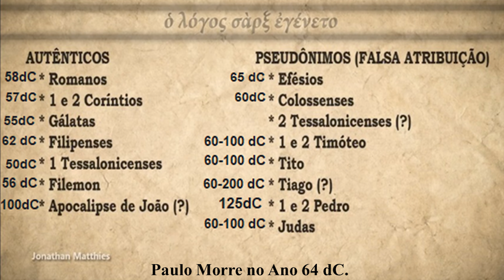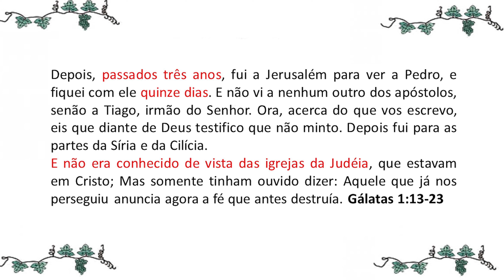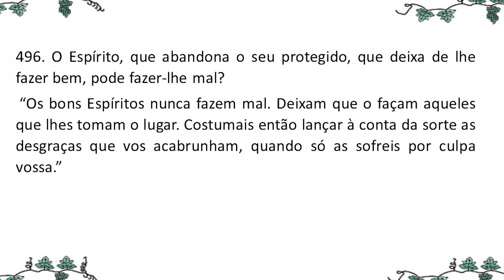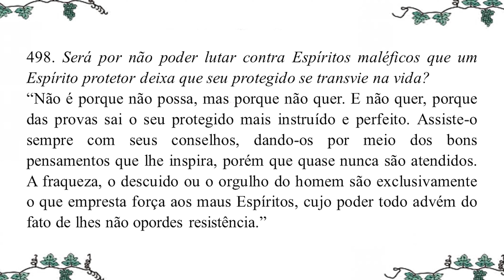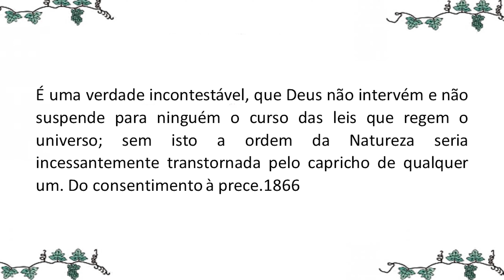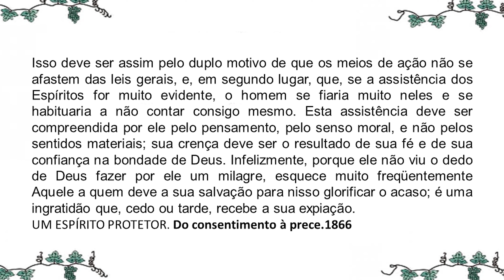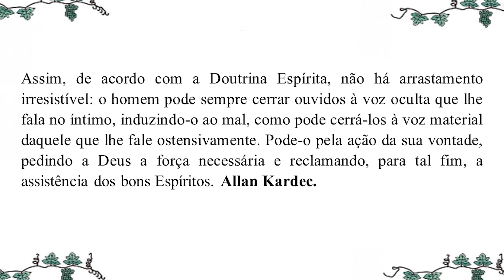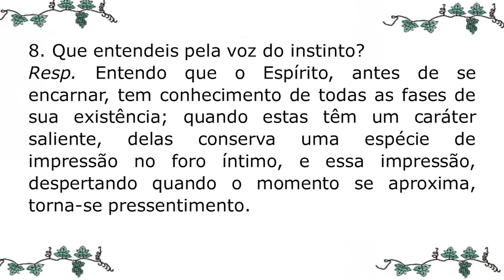Espiritismo e Historiografia (4) A Conversão de Paulo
Segundo a Historiografia, quais os impactos que o tema da "Conversão de Paulo" produzem sobre o Espiritismo?